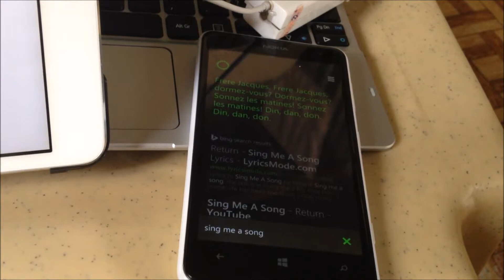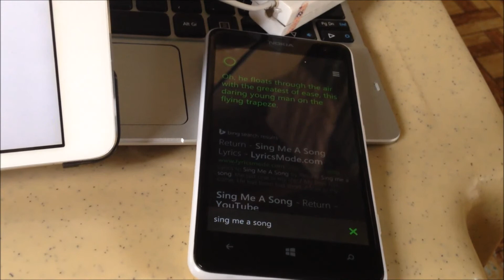Cortana 5 New Song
5 new funny cortana  song